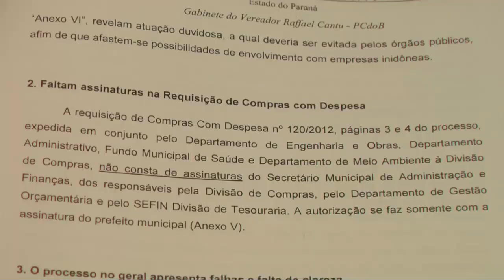Cantu apresenta relatório e pede cessação temporária de concurso público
[17/05/2013] O vereador Raffael  Cantu (PC do B) apresentou nesta sexta-feira (17), durante entrevista coletiva à imprensa,  o relatório que analisou o processo licitatório que contratou  empresa, que  realizou o concurso público promovido pelo Município. As provas do concurso  foram realizadas no dia 12 de maio.